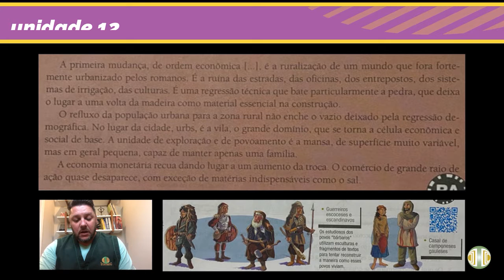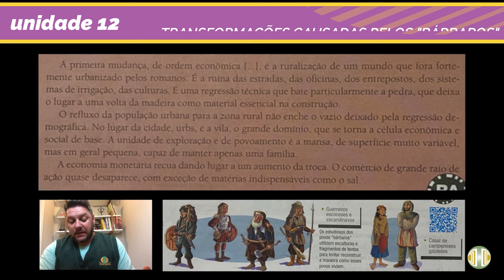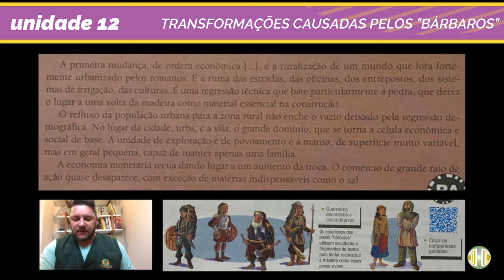6° ANO - História - Volume 3 - Unidade 12 - Aula 11